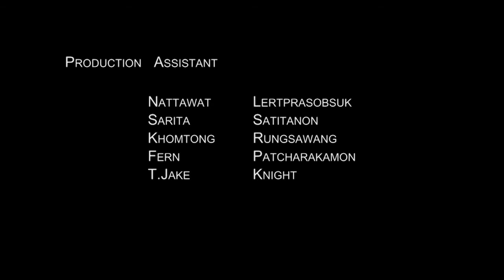Needle Thru a Bug - Screening Version - Short Film Robin Schroeter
Directed by Lipica Bantukul
With:
David Asavanond
Robin Schroeter
Stephen Thomas